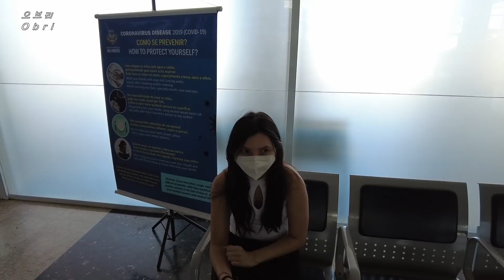(Sub) 만난 지 첫날 만에 여자친구가 두 번이나 울었습니다 [2]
한국에서 출국해서 브라질 입국 후 여자친구를 드디어 만났는데요. 만난 지 첫날 만에 여자친구가 두 번이나 울었습니다. 벌써 국제커플에게 위기가 온 것일까요?